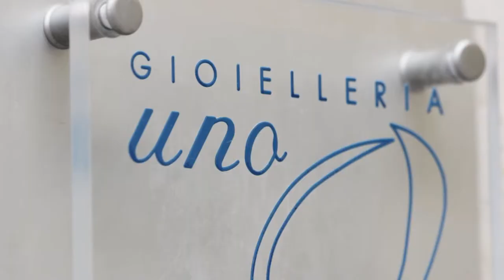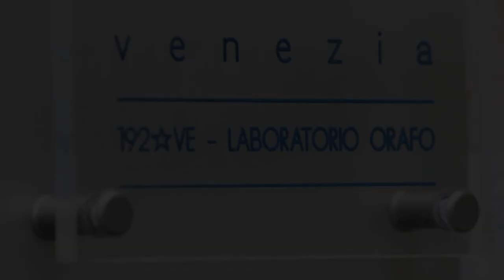CGIA Racconta : Laboratorio Orafo Uno9Due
CGIA Mestre, con il progetto CGIA Racconta, vuole mettere in evidenza l'importanza del lavoro artigianale dei propri associati e aggiungere valore alla loro maestria. Con questo video vi raccontiamo la nascita di un gioiello ad opera del Laboratorio Orafo Uno9Due di Mestre.